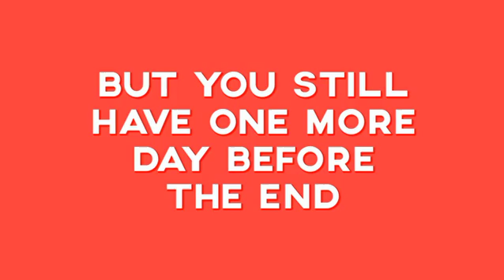Alperin Contemporary Art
Always having original art close is an enriching experience.
Alperin Contemporary Art: always original, available for delivery worldwide.
Alperin Digital Art: Unique pieces printed directly on metal in the US. Available for delivery now. Series signed and numbered.